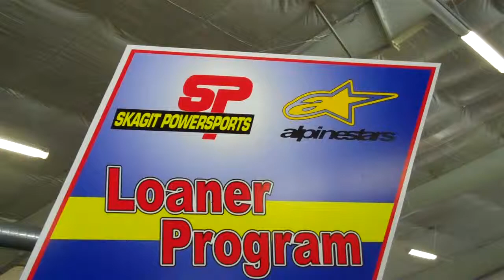Alpinestars Loaner Program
Jose describing Alpinestars Loaner Program